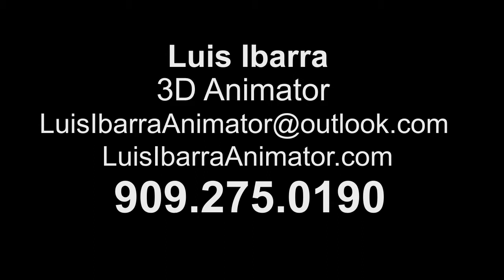Luis Ibarra Animation Demo Reel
Song: Tim McMorris - On Top of the World
Used with permission.

Thanks to all those who've helped me along the way!